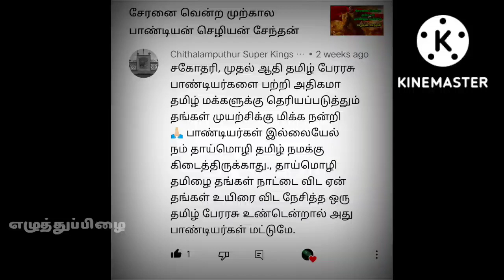43 வருட ஆட்சியில் அதிக கல்வெட்டுக்கள் பதித்த ஒரே பாண்டிய மன்னன் |எழுத்துப்பிழை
வரகுணன் கி.பி. 792 முதல் 835 வரை ஆட்சி செய்த முதலாம் வரகுண பாண்டியன். இரண்டாம் இராசசிம்மனின் மகனான இம்மன்னன் இவன் பாட்டன் பெயரான சடையவர்மன் என்ற பெயரை சிறப்புப்பெயராகப் பெற்று சிறப்புற்றவன். மாறன் சடையன் என்னும் வேறு பெயரும் உண்டு.